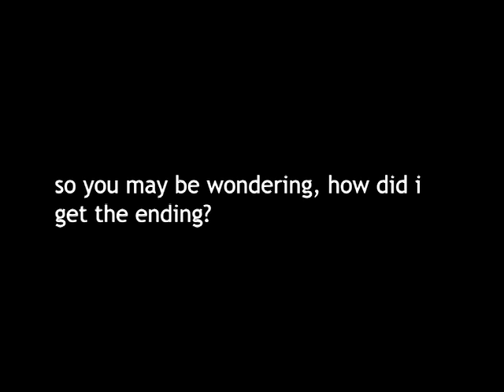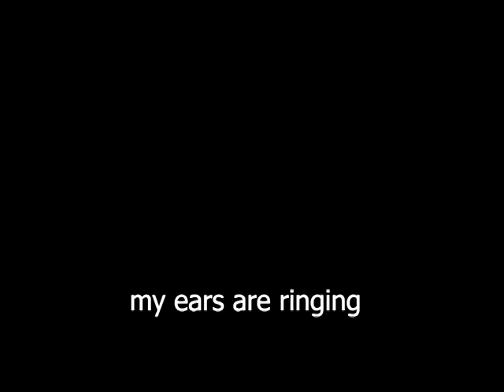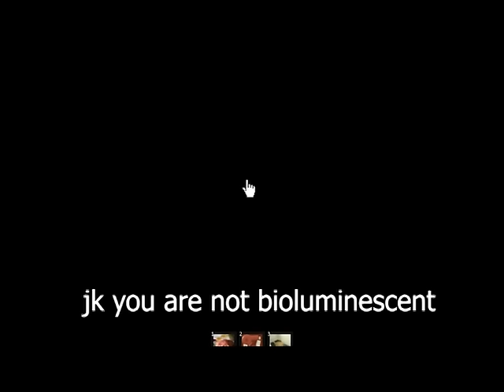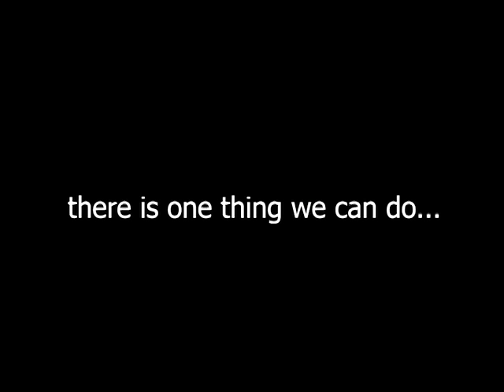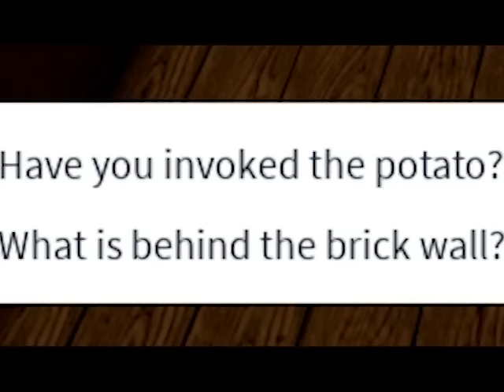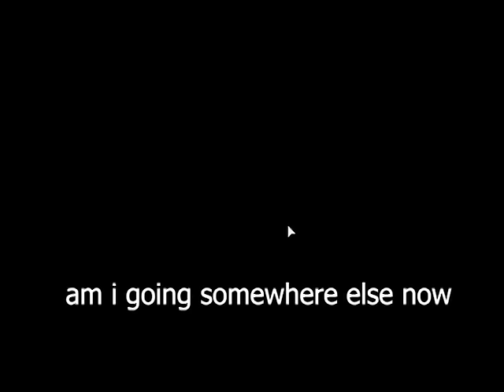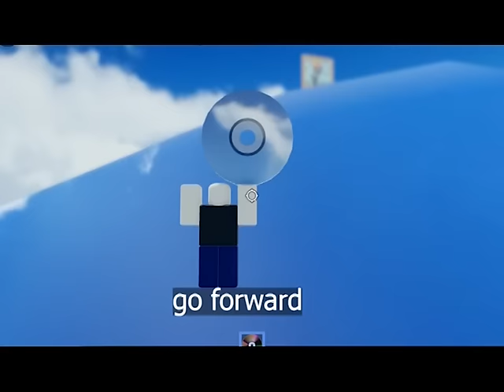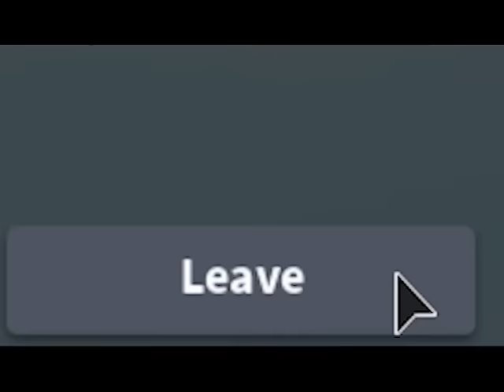How To 100% M U G E N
EDIT: after a long while of thinking ive decided to make the two mugen videos public again. 👍😁

btw to get the Raknet ending you need to take the weapon to a corner of the map where there's high raised spawns everywhere, it's on a big platform where a glowing spawn should be

the audio wasnt initially off before, but ever since I had to reupload the video some of the audio was off and i forgot to check for it. just keep that in mind lol